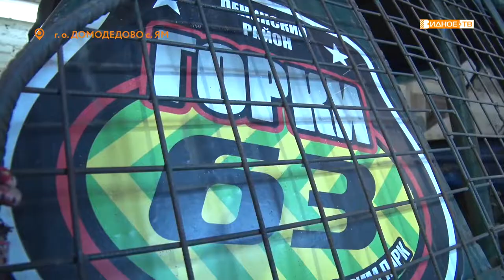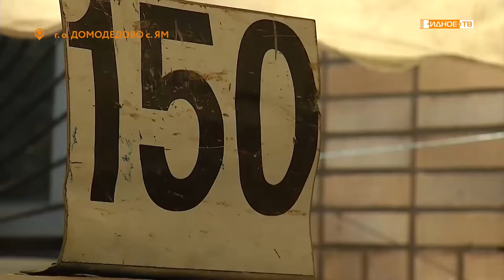ТАЧКИ НА ПРОКАЧКУ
В ближайшее воскресенье на трассе в Горках пройдут полные адреналина и азарта автогонки на выживание. Подготовка к этим соревнованиям начинается ещё задолго до самого заезда. О том, как спортсмены доводят до совершенства свои гоночные болиды, и сколько труда стоит за ёмким словосочетанием «тачка на прокачку» узнала Екатерина Коваленко.